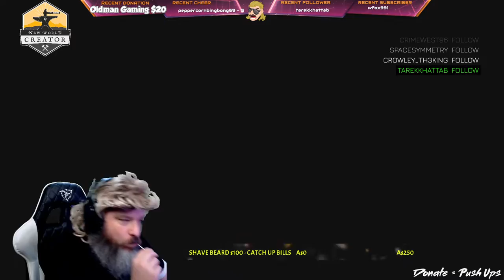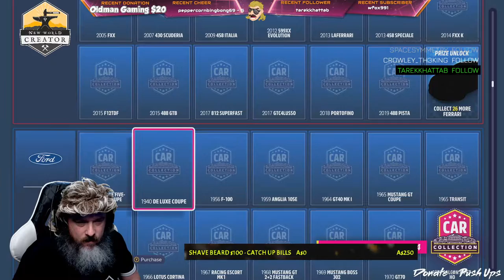FORZA 5 SOXY PLAYS PART 5